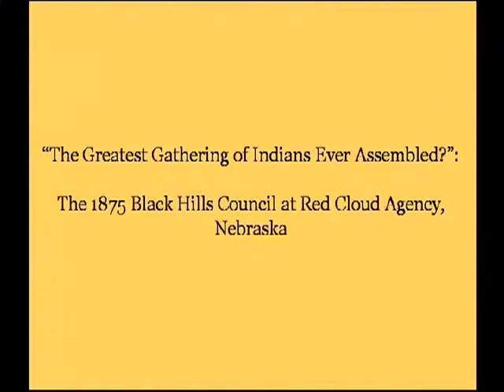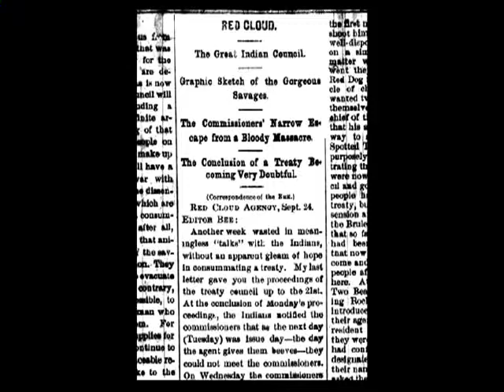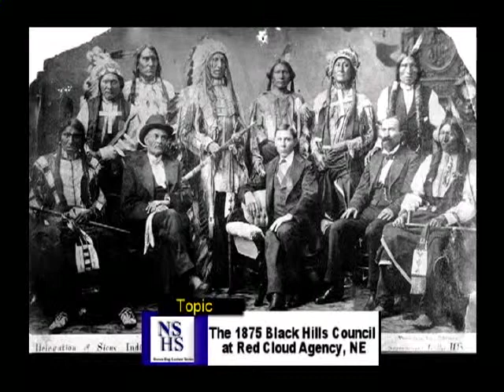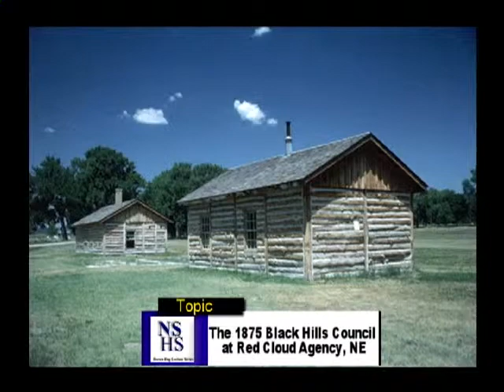The 1875 Black Hills Council at Red Cloud Agency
The Greatest Gathering of Indians Ever Assembled: The 1875 Black Hills Council at Red Cloud Agency, and illustrated lecture by Jim Potter. Nebraska State Historical Society Brown Bag Lecture Series, July 16, 2009